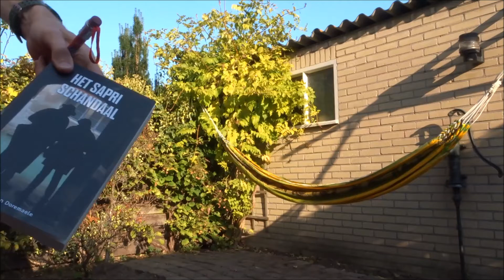Sapri Schandaal - #3 Laatste Loodjes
De laatste loodjes wegen het zwaarst...korte film van het doornemen van de proefdruk van 'Het Sapri Schandaal'.
Veel werk in weinig tijd, maar dat zal over een paar weken zeker de moeite waard zijn!